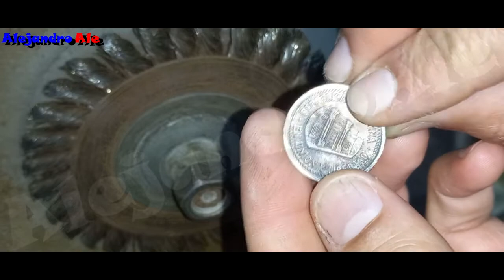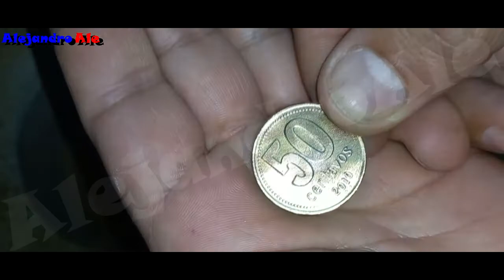DANDO BRILLO A MONEDA DE 50 CENTAVOS ARGENTINOS | Alejandro Ale